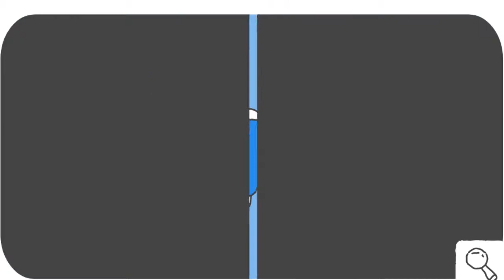Winter Olympics (Day 14 of the Doodle Snow Games - Ice hockey) February 22, 2018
2018 વિન્ટર ઓલિમ્પિક (gu)
Na Cluichí Oilimpeacha Geimhridh, 2018 (ga)
Xogos Olímpicos de Inverno 2018 (gl)
2018 Winter Olympics (en-GB)
ໂອລິມປິກລະດູໜາວປີ 2018 (lo)
2018 Kış Olimpiyatları (tr)
Ilynbuscha Vumdarsbuala 2018 (dd)
Diolimpiki tsa Mariga tsa 2018 (tn)
2018 m. žiemos olimpinės žaidynės (lt)
2018 Gyş Olimpiýadasy (tk)
โอลิมปิกฤดูหนาวปี 2018 (th)
2018 శీతాకాల ఒలింపిక్స్ (te)
2018 குளிர்கால ஒலிம்பிக்ஸ் (ta)
Olympische Winterspiele 2018 (de)
vinter-OL 2018 (da)
Jogos Olímpicos de Inverno de 2018 (pt-BR)
Jocurile Olimpice de iarnă 2018 (ro-MD)
Zwe Olenpik Liver 2018 (crs)
Χειμερινοί Ολυμπιακοί Αγώνες 2018 (el)
Winter Olympics (en)
2018ko Neguko Olinpiar Jokoak (eu)
Ama-olimpikhi asebusika ango-2018 (zu)
Juegos Olímpicos de Invierno 2018 (es)
Зимние Олимпийские игры 2018 (ru)
2018 年冬季奥林匹克运动会 (zh-CN)
Зімнія Алімпійскія гульні 2018 (be)
Зимни олимпийски игри 2018 г. (bg)
Sukan Olimpik Musim Sejuk 2018 (ms)
২০১৮ শীতকালীন অলিম্পিক (bn)
२०१८ हिवाळी ऑलिंपिक (mr)
Zimske olimpijske igre 2018. (bs)
2018 年冬季オリンピック (ja)
2018 ଉଇଣ୍ଟର୍ ଅଲମ୍ପିକ୍ (or)
Jocs Olímpics d'hivern 2018 (ca)
Zimní olympijské hry 2018 (cs)
2018. gada Ziemas Olimpiskās spēles (lv)
2018 ਵਿੰਟਰ ਓਲੰਪਿਕ (pa)
Zimowe Igrzyska Olimpijskie 2018 (pl)
Ձմեռային Օլիմպիական խաղեր 2018 (hy)
Olympics 2018 an Ivè (ht)
2018 Téli Olimpia (hu)
2018 शीतकालीन ओलिंपिक (hi)
Lalao Olaimpika Ririnina 2018 (mg)
2018-yilgi Qishki olimpiada o‘yinlari (uz)
2018 വിന്റർ ഒളിമ്പിക്‌സ് (ml)
2018 оны Өвлийн Олимп (mn)
Зимски олимписки игри 2018 (mk)
2018 سرما کے اولمپک کھیل (ur)
L-Olimpjadi tax-Xitwa tal-2018 (mt)
Зимові Олімпійські ігри 2018 року (uk)
Зимске олимпијске игре 2018. (sr)
၂၀၁၈ ဆောင်းရာသီ အိုလံပစ် (my)
Olimpiese Winterspele 2018 (af)
Thế vận hội Mùa đông 2018 (vi)
Vetrarólympíuleikarnir 2018 (is)
የ2018 ክረምት ኦሊምፒክስ (am)
Olimpiadi invernali 2018 (it)
אולימפיאדת החורף 2018 (iw)
2018 ಚಳಿಗಾಲದ ಒಲಿಂಪಿಕ್ಸ್ (kn)
الألعاب الأولمبية الشتوية لعام 2018 (ar)
2018. aasta taliolümpiamängud (et)
2018 Qış Olimpiya Oyunları (az)
Olimpiade Musim Dingin 2018 (id)
Olympische Winterspelen 2018 (nl)
Vinter-OL 2018 (no)
२०१८ को हिउँदे ओलिम्पिक्स (ne)
Masewera a Olympics a mu Winter 2018 (ny)
Jeux olympiques d'hiver 2018 (fr)
المپیک زمستانی ۲۰۱۸ (fa)
Vuoden 2018 talviolympialaiset (fi)
2018 წლის ზამთრის ოლიმპიადა (ka)
2018 жылғы Қысқы Олимпиада ойындары (kk)
2018 冬季奧運 (zh-TW)
Lojërat Olimpike Dimërore 2018 (sq)
2018 동계 올림픽 (ko)
Olympiska Vinterspelen 2018 (sv)
កីឡា​អូឡាំពិកសិសិររដូវ​ប្រចាំឆ្នាំ 2018 (km)
Diolimpiki tsa Mareha tsa 2018 (st)
Zimné olympijské hry 2018 (sk)
2018 ශීත ඍතු ඔලිම්පික් (si)
2018 Olombikada Jiilaalka (so)
Zimske olimpijske igre 2018 (sl)
Кышкы Олимпиада оюндары 2018 (ky)
Olimpiki ya Msimu wa Baridi ya Mwaka wa 2018 (sw)